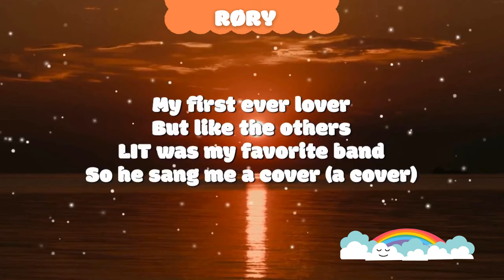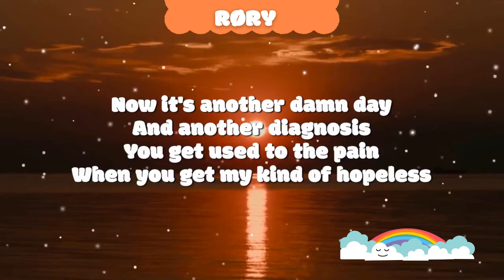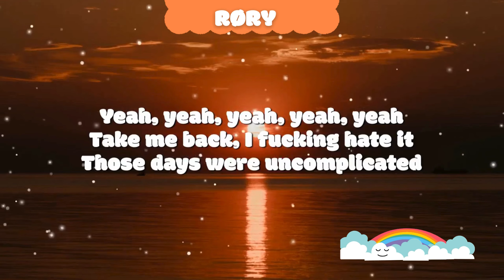RØRY - Uncomplicated (lyrics)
RØRY - Uncomplicated

⚡️ I buried my heart in empathy, that shit's my worst enemy

Welcome to 7Rainbows follow our media!

▶️ RØRY
  / its_r_o_r_y
  / its_r_o_r_y

🎤 Lyrics: RØRY - Uncomplicated

My best friend Jenny
I missed her wedding
I don't blame her at all
That she can't forget it

She drives the same car in the same town
I heard she got a couple kids now

My first ever lover
Not like the others
LIT was my favorite band
So he sang me a cover

And I got the mixtape in an old drawer
What do I keep it for?

Now it's another damn day
And another diagnosis
You get usеd to the pain
When you get my kind of hopеless

You drown in the weight of it all
When you're down and there's nowhere to fall
And now Avril's on the radio
Takes me back to 15 years ago
Just a small town kid with no regrets
'Cause I ain't dropped out of uni yet

When my brother is still in my life
Ain't lost nobody to suicide
Take me back I fuckin' hate it
Those days were uncomplicated

Dysfunctional family
But I didn't know it
My dad had some feelings
But he couldn't show it

I buried my heart in empathy
That shit's my worst enemy

And another diagnosis
You get used to the pain
When you get my kind of hopeless

When you're down and there's no one to call

Yeah, yeah, uncomplicated
Yeah, yeah, those days were uncomplicated

Take me back, I fucking hate it